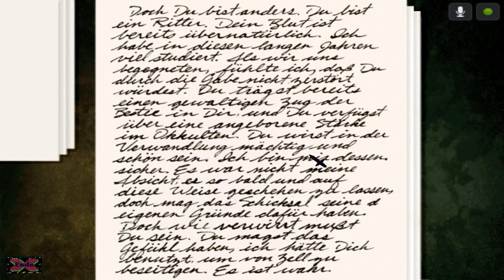GABRIEL KNIGHT 2: THE BEAST WITHIN #014 - Die Jagd nach dem schwarzen Wolf [German/2K] | Let's Retro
► Kommentiertes Gameplay von TobSEN, Sören, Hannes und Beckmann ◄

✔ LETS RETRO / TOGETHER
✔ Aufnahmejahr: 2021
✔ Aufgenommen auf: PC
✔ Weitere Retro-Lets Plays unter:

▼ Weitere Links ▼

▼ Spieleinformationen ▼

✔ GABRIEL KNIGHT 2: THE BEAST WITHIN
✔ Erscheinungsjahr: 1995
✔ USK: ab 16 Jahren
✔ Erschienen für: PC (Steam, Retail, GOG), PC-kompatibles DOS, Mac OS
✔ Genre: Adventure
✔ Produziert und gepublisht von Sierra Entertainment.
✔ Alle Rechte liegen bei Sierra Entertainment.
✔ Offizielle Seite: keine mehr vorhanden

►The Beast Within ist der zweite Teil der Trilogie, die die düsteren Abenteuer von Gabriel "Schattenjäger" Knight präsentiert. Diesmal ist der Protagonist einem seltsamen Wolf auf der Spur, dem Mörder eines kleinen Mädchens. Gabriel wurde gebeten, sich um dieses Übel zu kümmern und vermutet, dass dieser Fall paranormaler Natur ist. Zusammen mit seiner Assistentin, Grace Nakimura, entdeckt er die dunkle Wahrheit hinter der Geschichte Bayerns

✔ Retail nur gebraucht erhältlich!